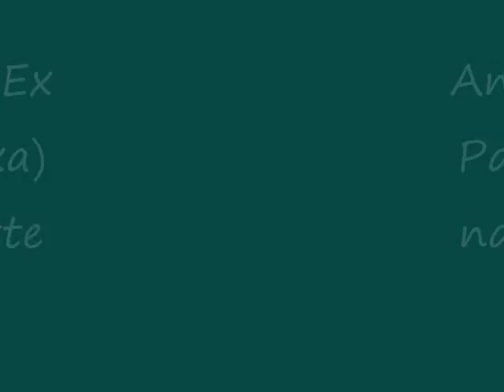JOHNNY GUEDERT DETERMIDADO EM SER UM GRANDE GOLEIRO